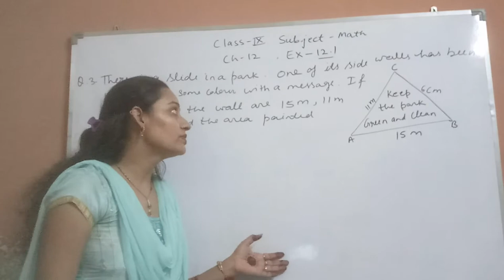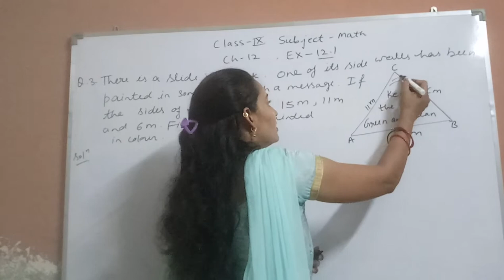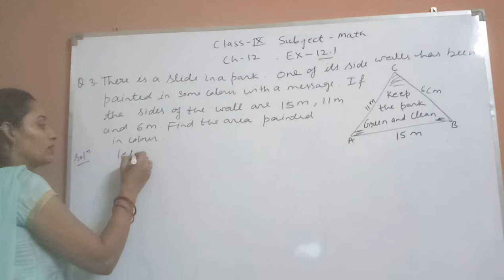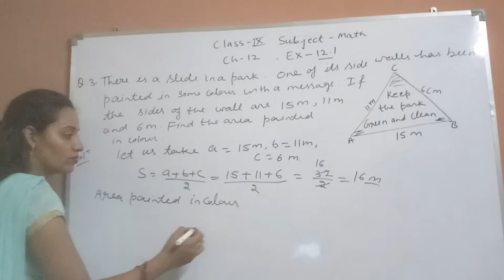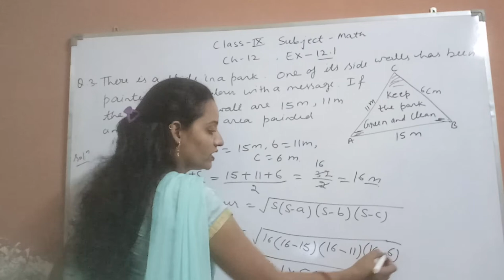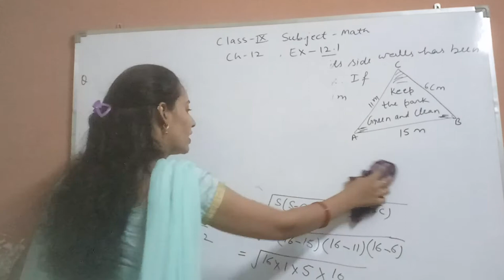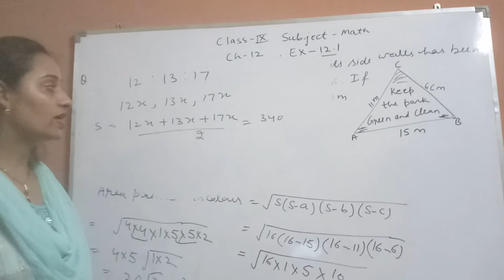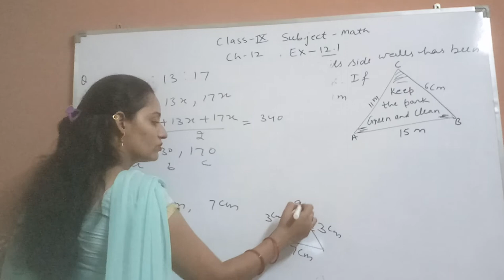Class-9 Subject-Math Exercise-12.1